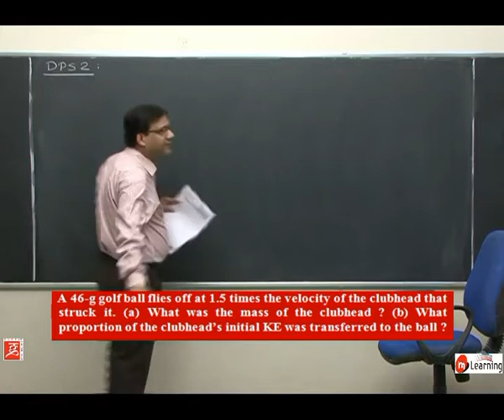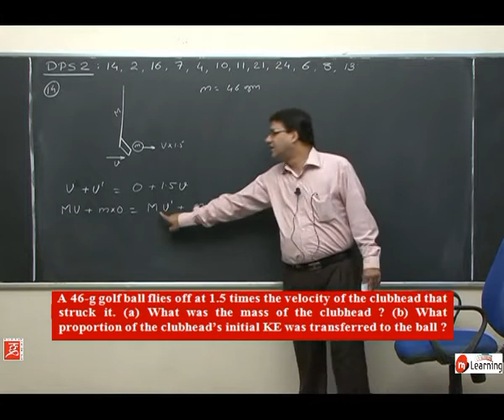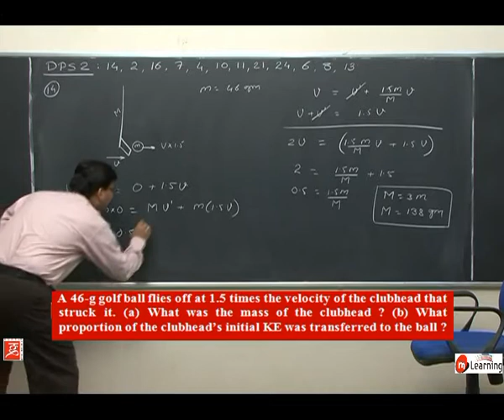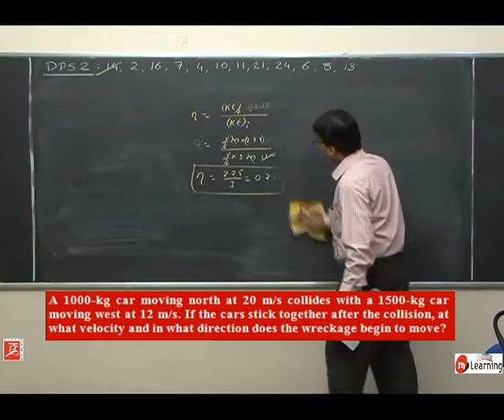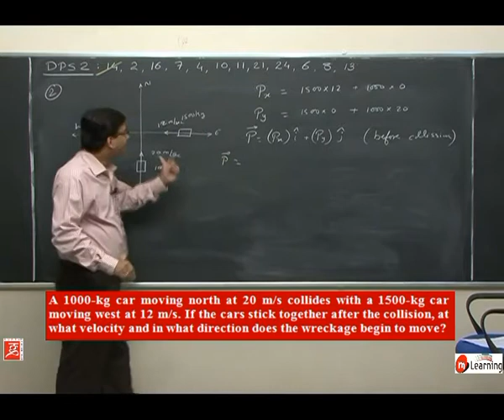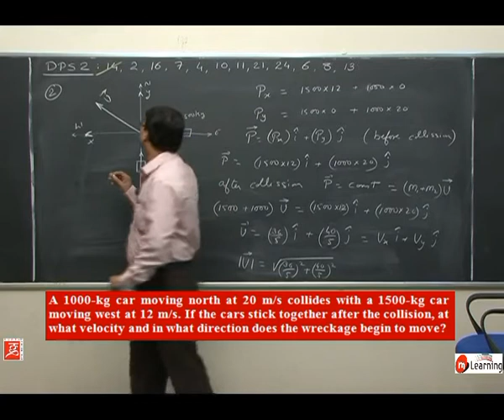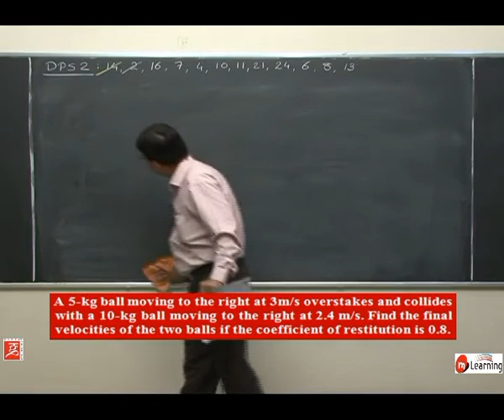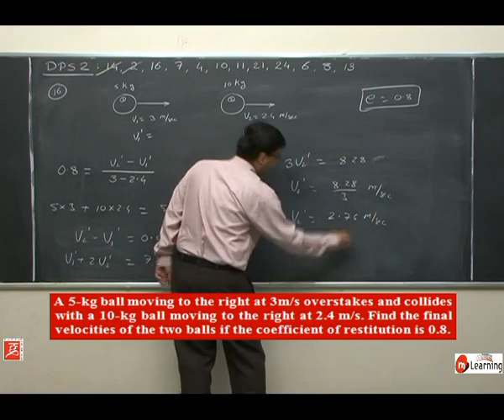IIT JEE Problems: Momentum conservation and Collision - 20 For Class 11th